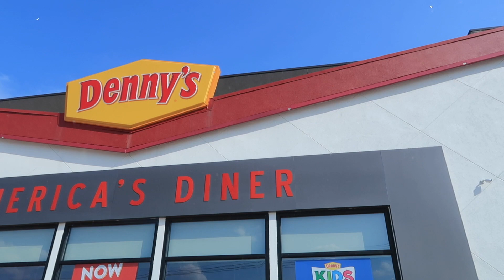a Mija Ya Se Le Esta Pasando Lo Grumpy 😂 Nuevos Lentes Para Wayne 👓 - ♡IsabelVlogs♡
Canal de La Mary !!!

✓ MUCHOS LIKES
✓ COMPARTAN

LINKS IMPORTANTES !